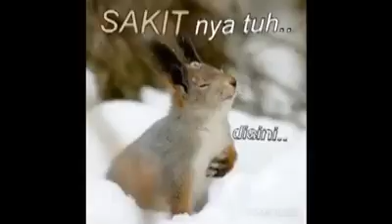Sakitnya Tuh disini...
Demam joget.